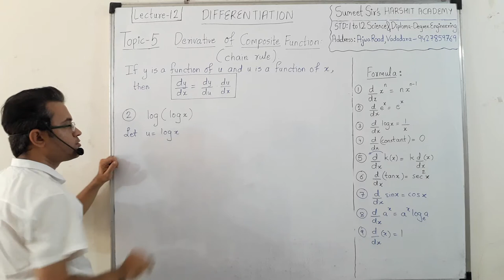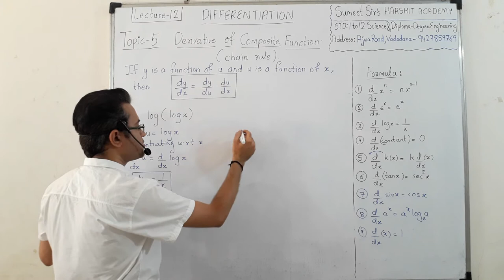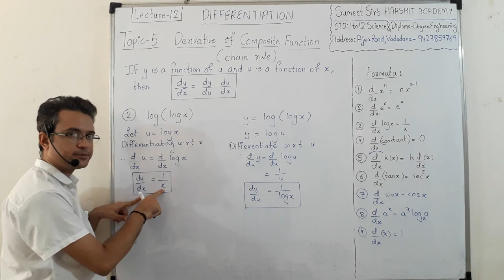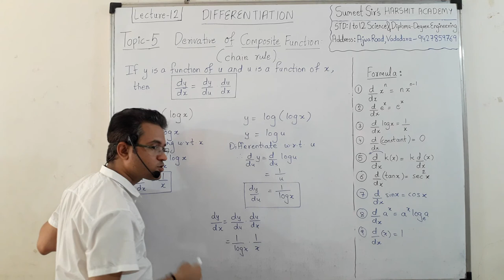Differentiation Lecture 12 | Derivative of composite function | chain rule 2 functions | maths